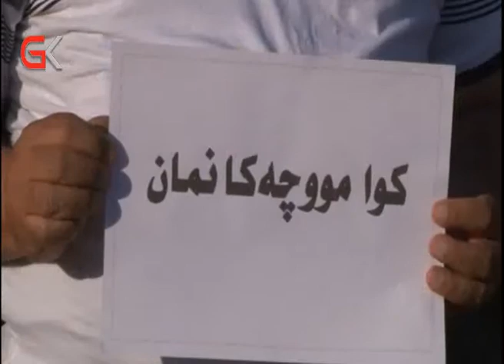gk لەخانەقین مامۆستایان و فەرمانبەران لەگردبوونەوەیەكدا پەیامێكیان ئاراستەی بەغدا كرد